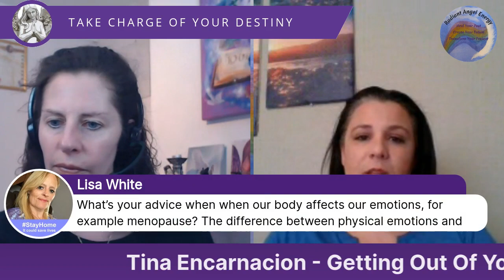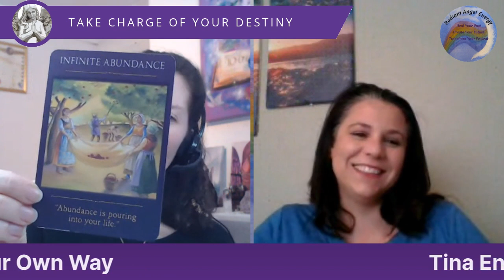Angels and Destiny Episode #63: Getting Out Of Your Own Way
In today’s episode I’m delighted to be talking to Tina Encarnacion who will be sharing her story and experiences to help us get out of our own way. When we stuff out emotions and ignore our past experiences we get stuck in that energy. If we don’t heal and address the wounds from our past and re-write the story in our minds they become stumbling blocks and prevent us from achieving the purpose that we were put on this either to achieve. You must heal yourself so that you can help heal the world.

Tina Encarnacion is a Wife, Mother, Inspirational Speaker, Transformation Coach, Reiki Master & Teacher who has a passion for life and overcoming obstacles. She spends her days mentoring and teaching others how to heal their wounds and find belonging in this world.